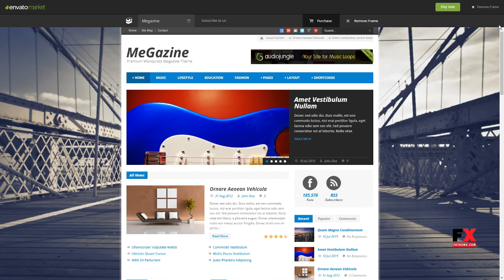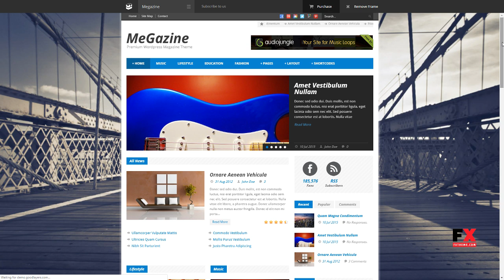Megazine - Responsive WordPress Theme Shad Eddie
Columns 2

 Layout Responsive

 Tags blog, clean, editorial, magazine, news, newspaper, online magazine, online news, responsive, responsive blog, tech, white